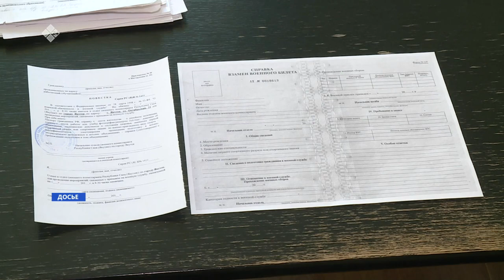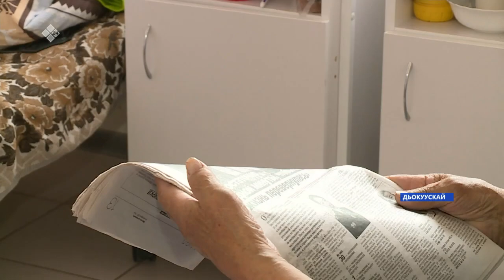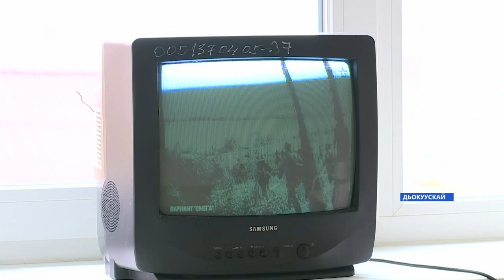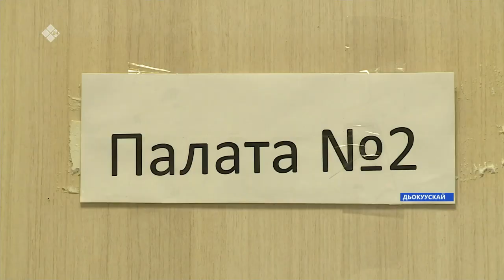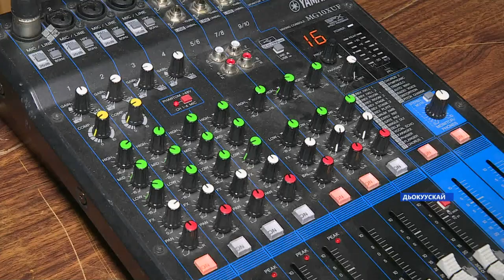«Саха сирэ» информационнай биэрии. Алтынньы ыйын 01 күнэ, 18:00ч.